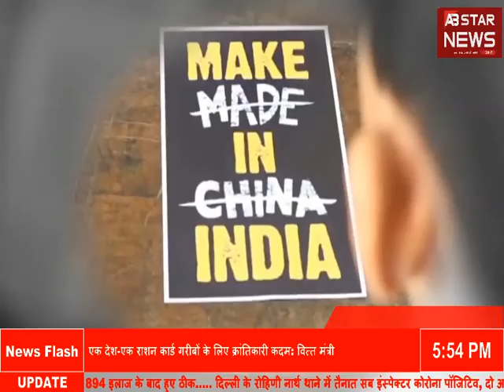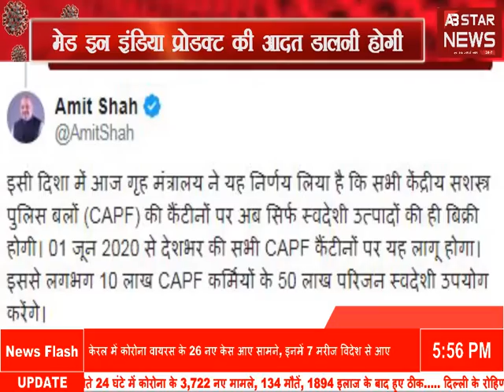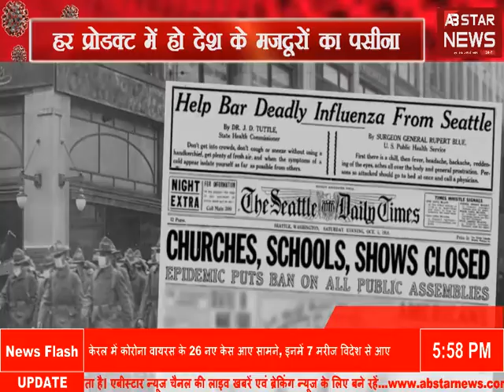उत्पाद पर MRP और Expiry Date के साथ अब Made in India भी देखें | AB STAR NEWS